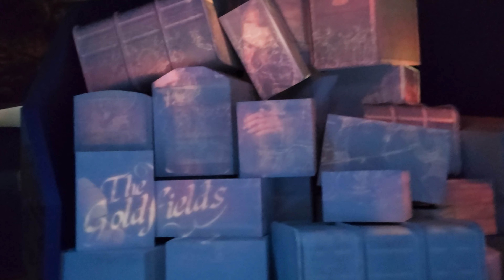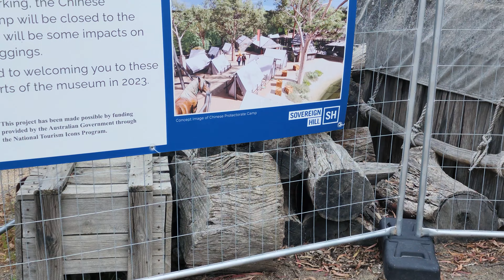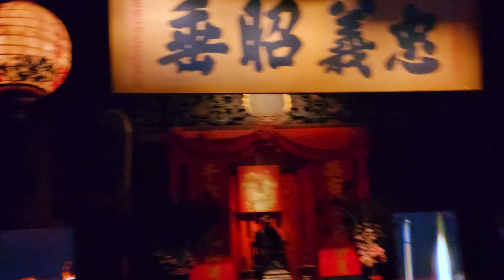Punjabi Family Vlog Video 2023 | Punjabi in Australia Vlogs | Asi Museum Dekhiya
KULBIR & JASVIR VLOGS

Hello and Sat Sri Akal Ji Sariyan Nu

Punjabi Family Vlog Video 2023, Punjabi in Australia Vlogs, Asi Museum Dekhiya, Punjabi Vlogs, Punjabi Family in Australia Vlog Video.

Your Queries,

Punjabi Family Vlog Videos 2023
Punjabi Vlogs
Punjabi in Australia Vlogs
Australian Punjabi Vloggers
Asi Museum Dekhiya
Punjabi Vlogger
Asi Ballarat Ghumn Gaye
Sovereign Hills
Gold Mining in Ballarat
Best Place for one day trip